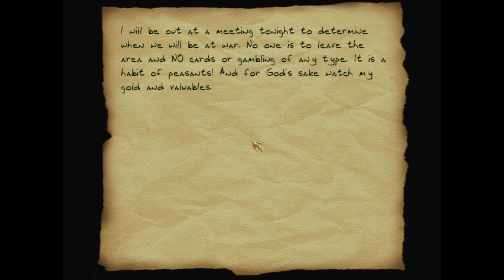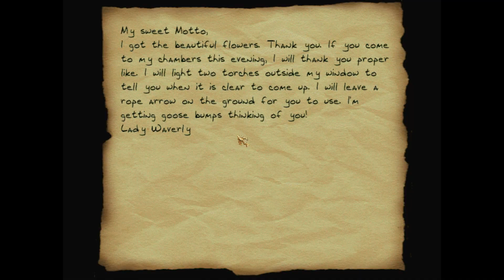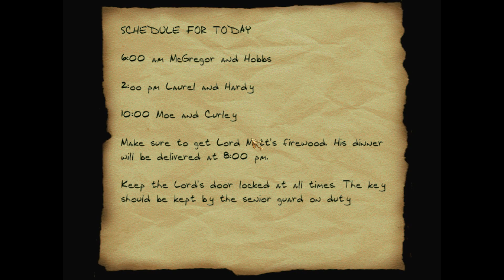THIEF 2 FAN-MISSION: Lord Matt | [Experte][Deutsch]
Lord Matt ist eine Fan-Mission von Bryan Gleason (BBB)

►Description:
It has been five years since you wiped out Karras's operation. The Hammers have been content and there have been no real threats to the balance of nature. As the Hammers told you, it is written that your mission in life was not finished. They have contacted you for help. It is also written that you would not refuse their request.

Lord Matt is the second cousin to Karras and spent much time learning sorcery from Karras. It was rumored that Lord Matt has been performing unnatural experiments in his castle. When the Hammers learned that some of the evidence of his evil work has been verified by an insider at the castle, they became deeply frightened. His scientific work could destroy the Hammers' world. They have vowed to stop this maniac before he gets too far. It is written that they will deliver this evil one from the dark side and free the world of his power and evil ways. You are their instrument of execution.

Tonight, the Hammers are going to assault the town surrounding Lord Matt's castle. While they are bravely fighting his top guards of which there are many, they want you to sneak into his castle. After the battle starts, there should be only a few guards at the castle and sneaking in should be easy for you. You are to find out what the experiments are and stop them. It is rumored that there is a potion X that is used to power some kind of new robots. A cook at the castle told the Hammers after they removed his big toe, that there is only one bottle of potion X. It took Karras 20 years to cultivate it and it cannot be replaced as the recipe has been long since lost. Get the bottle of Potion X. Lord Matt calls Potion X Karras Juice.

While you are there, help yourself to any cash or goods you like. The Hammers think you deserve to reward yourself. Also, find your sword that the Hammers have place around the area somewhere. They thought taking your sword would motivate you to help them as it is a prized possession. The Hammers have promised to leave you alone and provide enough cash so that you can retire to the remote island you keep talking about. They have pledged their undying loyalty if you help them. They also know you have no choice; it is your mission as it is written. It is an offer you can't refuse. If you can get through this one more job without getting caught or hurt, then...

►Folgenbilanz:
Beute: 23486
Gestohlen: 7 von 11
K.O.: 5
Tote: 2
Verletzungen: 0
Secrets: 0 von 0

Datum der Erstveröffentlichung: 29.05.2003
Author: Bryan Gleason (BBB)
Entwickler: Looking Glass Studios
Herausgeber: Eidos Interactive